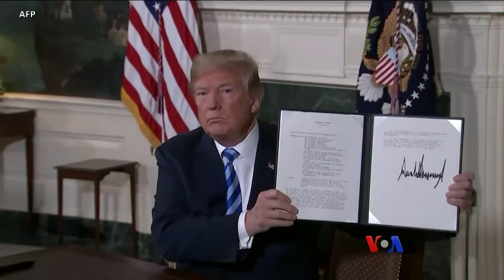အီရန်နဲ့ နျူကလီးယားသဘောတူညီချက် ရှေ့အလားအလာ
အီရန်ရဲ့ နျူကလီးယားအစီအစဉ် ထိန်းချုပ်ရေးနဲ့ ပတ်သတ်ပြီး နိုင်ငံတကာခေါင်းဆောင်တွေ ဆွေးနွေးနေချိန်မှာပဲ သဘောထားတင်းမာသူ တဦးကို သမ္မတအဖြစ် အီရန်က ရွေးချယ်လိုက်ပါတယ်။ Michelle Quinn ပေးပို့ထားတဲ့ သတင်းကို ကိုအောင်အောင်က တင်ပြပေးထားပါတယ်။